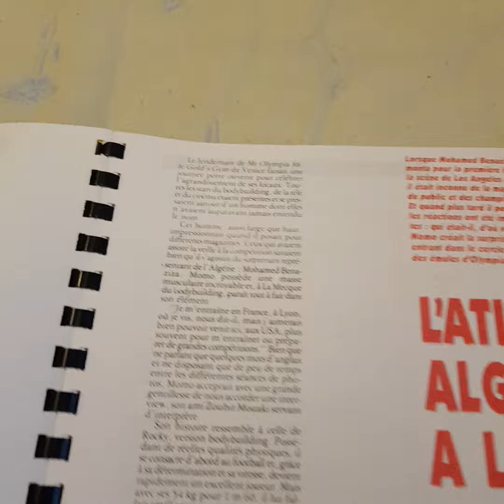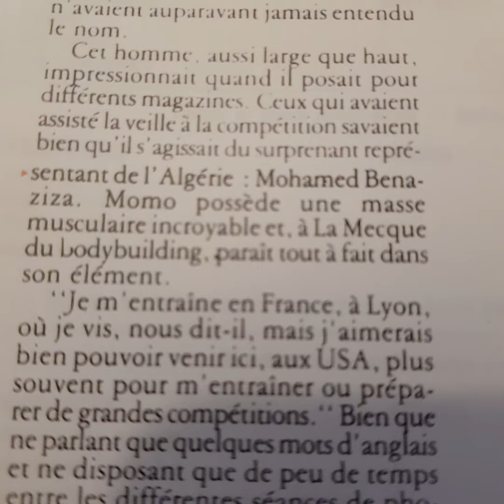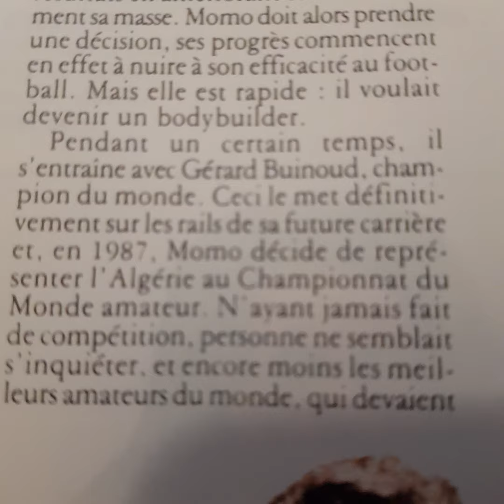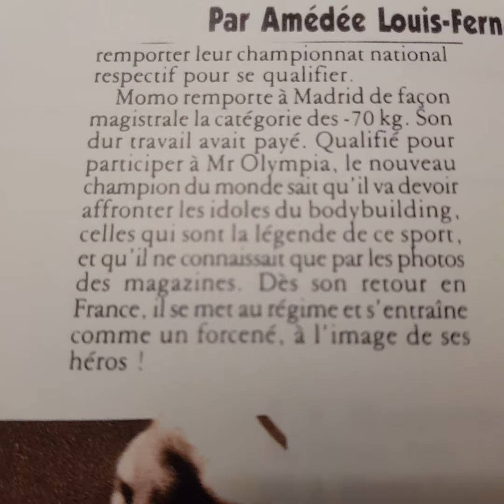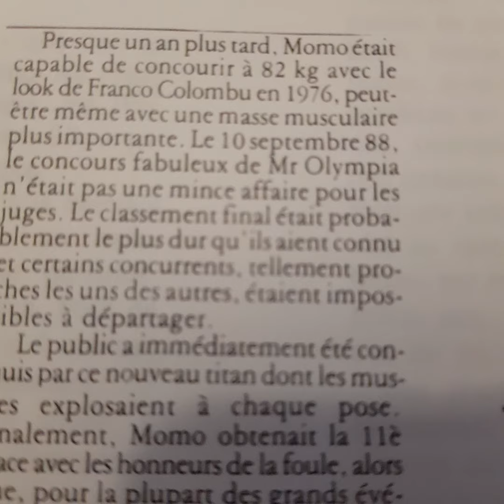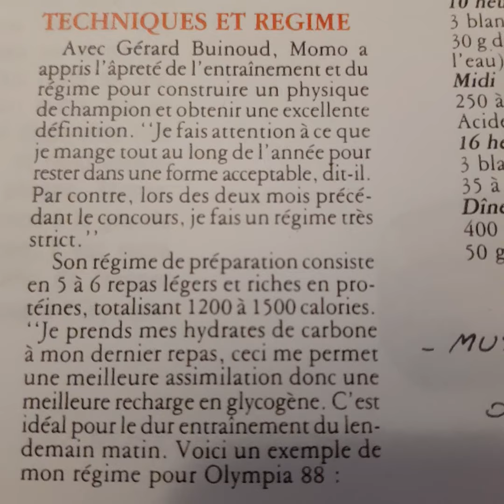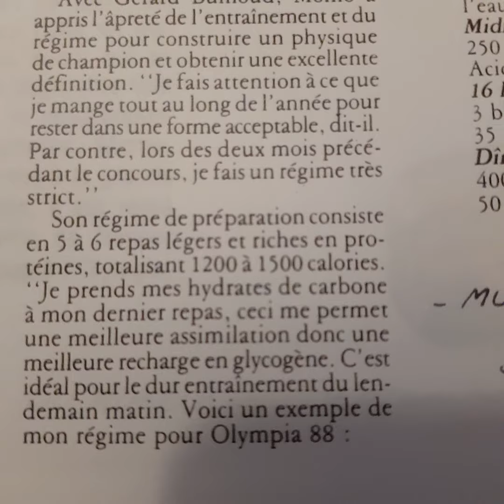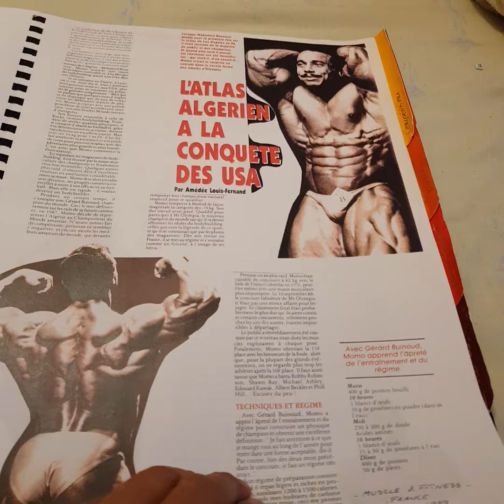lecture du presse ebook de Momo Benaziza. (parti 4)